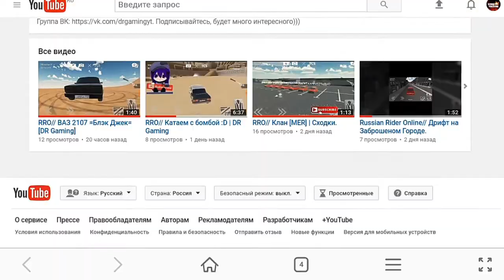Ваз2106 «Боевая Классика» (Russian Rider Online)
Обзорчик на тачку 2

➡️ Не забудь про «👍»
➡️ Посмотри другие видео на моём канале